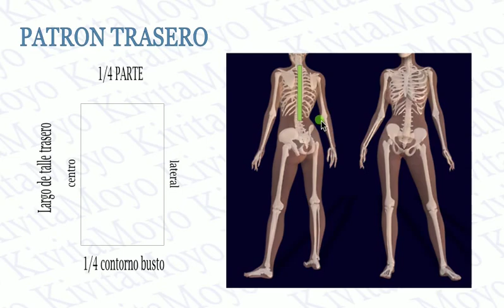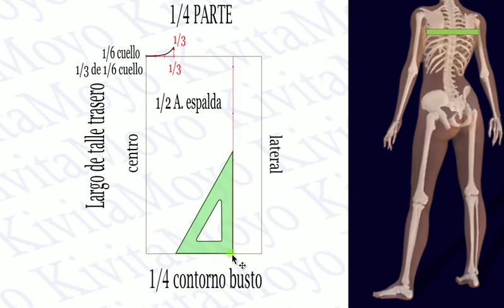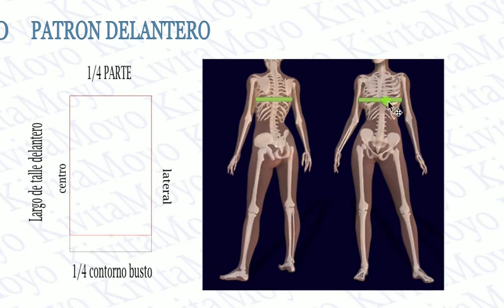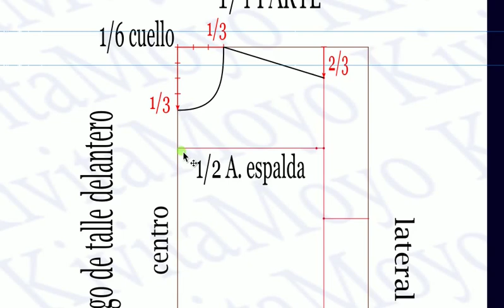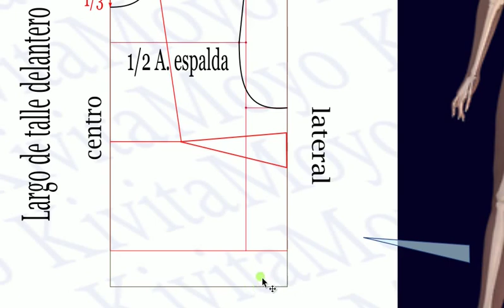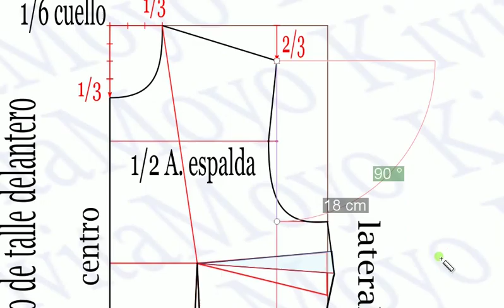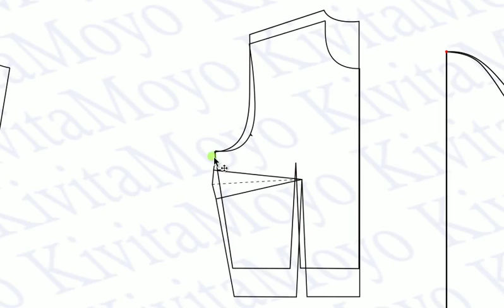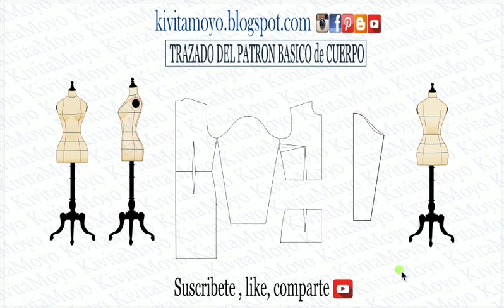TRAZADO PATRON BASICO de CUERPO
Hola mis amigos. Tras varios pedidos aqui en los comentarios, hoy les presento el trazado del Patrón Básico de Cuerpo, con el cual podremos realizar muchos modelos, a partir de su transformación. También podran aprender el trazo de la manga, y su perfecta conexión con los patrones delantero y trasero. Este trazado se puede acoplar con la falda base  y crear el Patrón Básico de Vestido.
Vean atentamente el video hasta el final.
Bienvenidos 😍
 Les dejo los links👇🏻